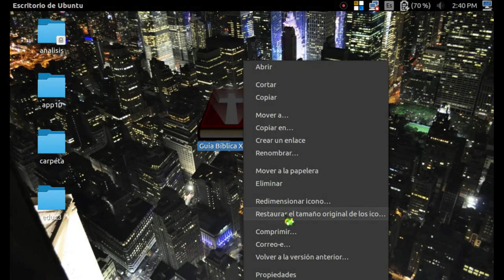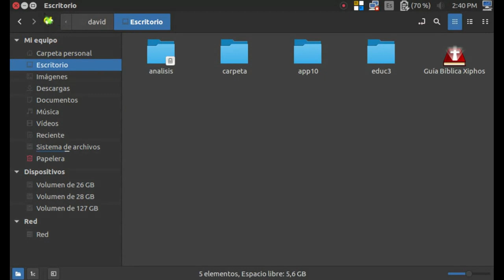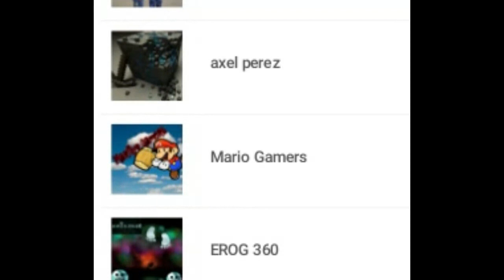Como redimensionar el tamaño de iconos en Linux Ubuntu